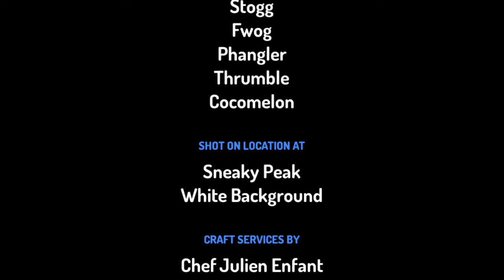Bone Island Mystery (S1E3) - Cancelling Cocomelon